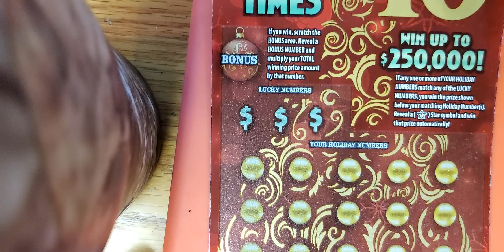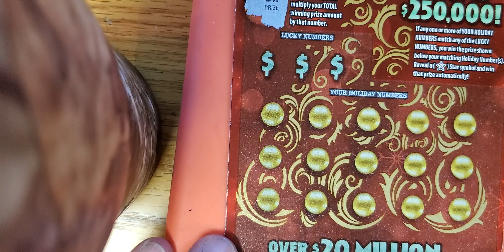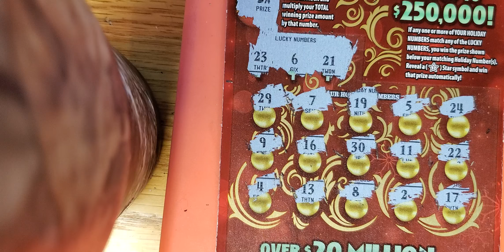Holiday Lucky Times 10 Thursday Turdsday